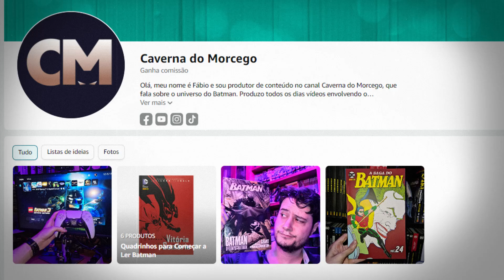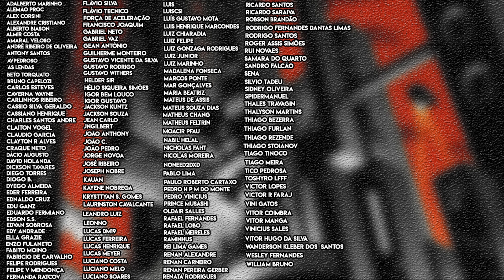BATMAN 133 | Batman de Roupa Nova! | Resenha/Resumo Completo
E continuamos com o segundo arco da nova fase da revista Batman com a edição 133. Chip Zdarsky e Mike Hawthorne mostram um Batman novo aparecendo na Gotham alternativa, usando um modelo novo de uniforme.

Ainda, Zdarsky e o desenhista Miguel Mendonca mostram Tim Drake a procura do Batman.

Sinopse da DC Comics:

O HOMEM MORCEGO DE GOTHAM, PARTE 3 / A CAIXA DE BRINQUEDOS, PARTE 3
Todos acabam ficando loucos. E então eles pertencem ao terrível Máscara Vermelha! Mas a cidade de Gotham tem um novo salvador. Ele ataca das sombras, exume os mortos, e é conhecido apenas como... o Batman. E em nossa história de reserva, a busca de Tim Drake pelo Batman continua enquanto ele e o Super-Homem, Jon Kent, se unem para deter o terror do Homem-Brinquedo!

0:00 - Introdução
0:32 - resumo / spoilers
3:58 - resenha
10:16 - Encerramento

Valeu!